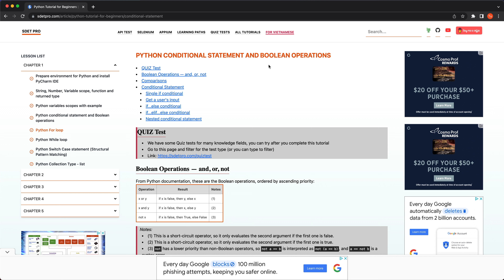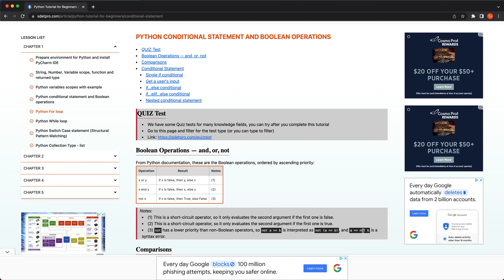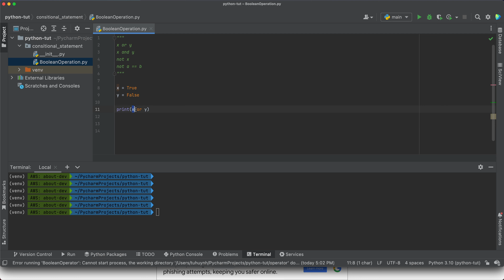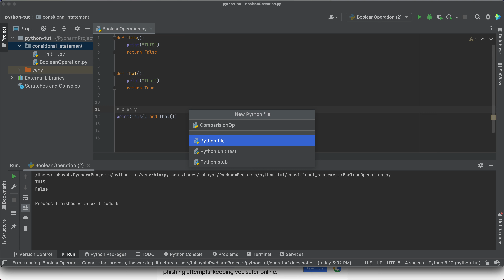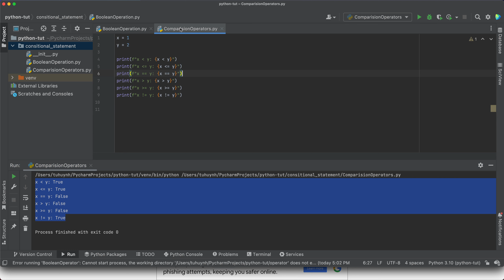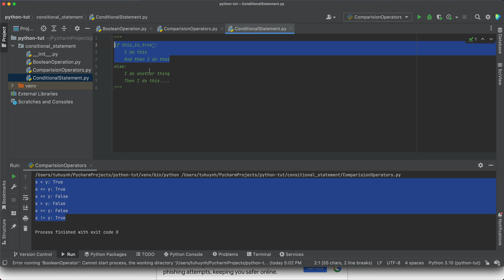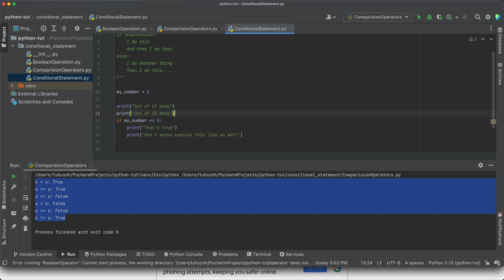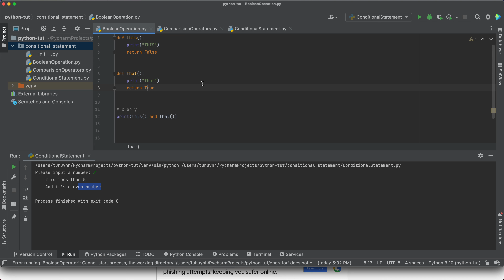[Vietnamese] Python4QAEngineer || LESSON 04||Boolean, Comparison Operator, Conditional Statement